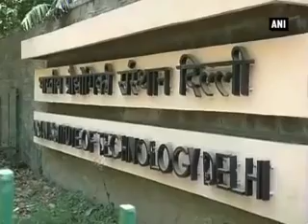IIT students express disappointment over fee hike for general category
The annual fees for undergraduate courses in IITs have been hiked from existing Rs 90,000 to Rs. two lakh for the upcoming academic session with a total fee waiver for SCs and STs and those belonging to economically weaker sections.